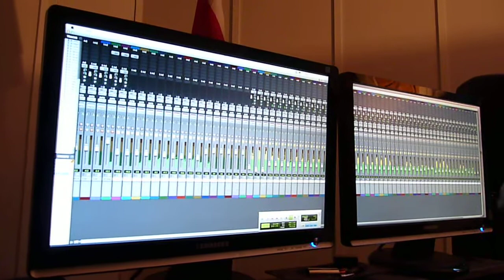Frosttide - Vocal recordings at Drumforest Studios 2013 part 2: The reborn of Mr. Piggy